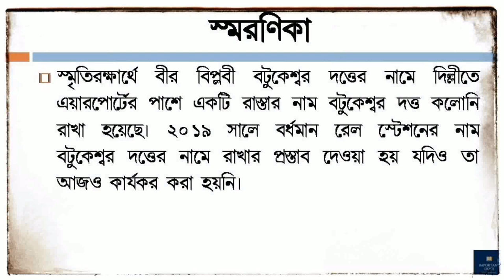স্বাধীনতা সংগ্রামী বটুকেশ্বর দত্তের জীবনী | Biography of Indian Revolutionary Batukeshwar Dutta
In this video you will know the biography of Indian Revolutionary Batukeshwar Dutta (স্বাধীনতা সংগ্রামী বটুকেশ্বর দত্তের জীবনী) in bengali language. His short 'Documentary Biography' will show you a clear picture of him.
Batukeshwar Dutta (18 November 1910 — 20 July 1965) was an Indian socialist revolutionary and independence fighter in the early 1900s. He is best known for having exploded two bombs, along with Bhagat Singh, in the Central Legislative Assembly in New Delhi on 8 April 1929. After they were arrested, tried and imprisoned for life, he and Bhagat Singh initiated a historic hunger strike protesting against the abusive treatment of Indian political prisoners, and eventually secured some rights for them.  Dutt also used to write the handwritten magazine titled ‘The Call’, for the study circle which was edited by Jaidev Kapoor. He was also a member of the Hindustan Socialist Republican Association.
The remaining part of his life has been described in this video and you will know who was Batukeshwar Dutta.